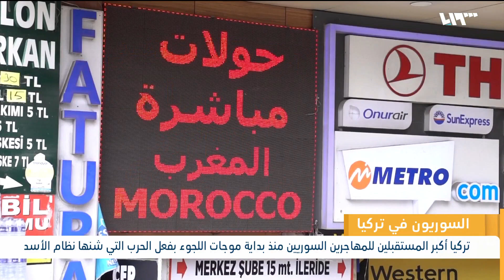ماذا قدم السوريون لتركيا ومادورهم ؟ الحكاية باختصار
جدلٌ كبيرٌ  في الأوساط السياسية والبحثية حول دورِ السوريين وتأثيرِهم على المجتمعِ التركي .. خاصةً في الجانبِ الاقتصادي بين قائلٍ بأنهم تسببوا في زيادةِ معدلاتِ البطالةِ والغلاء، إلى آخرين يقولون إنهم أسهموا في زيادةِ التصديرِ وزيادةِ فرصِ العمل..هناكَ رابحون من وجودِهم وهنالك خاسرون من وجود السوريين ..يزداد هذا الجدلُ مع اقترابِ الانتخاباتِ التركية..

تقرير: محمد كيلاني
قراءة: يمان أيوب